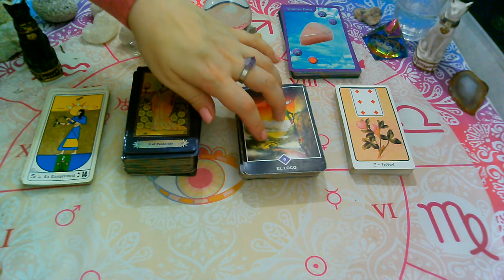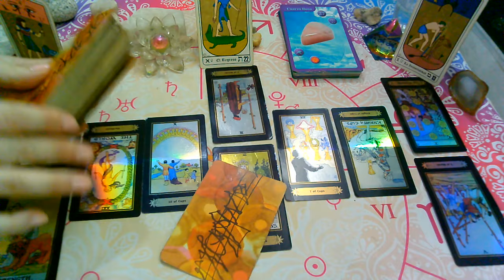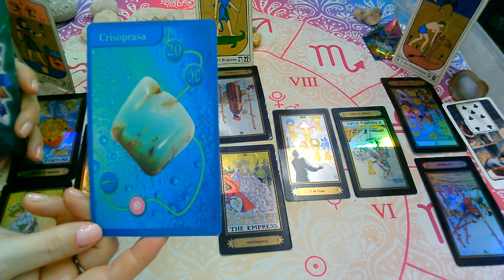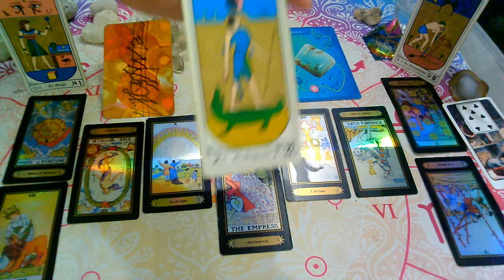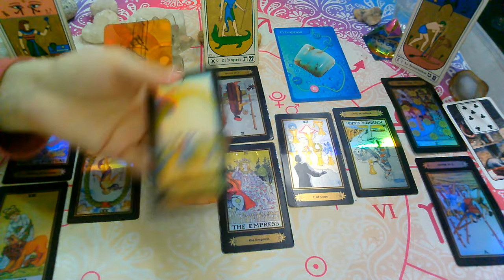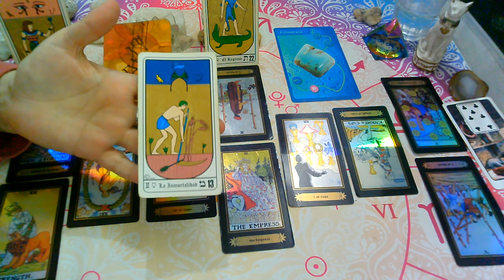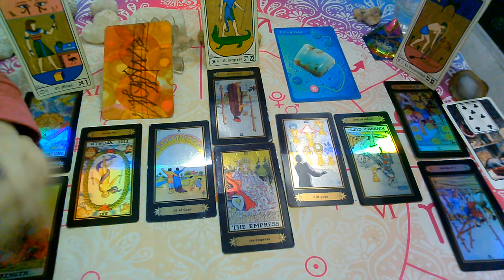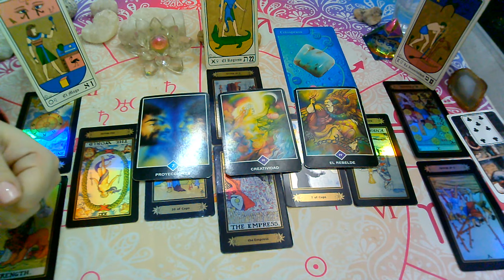💥"CAPRICORNIO♑Persona Especial"Que SIENTE,Que PIENSA,Que Hara?AGOSTO(1ra Quincena)2021